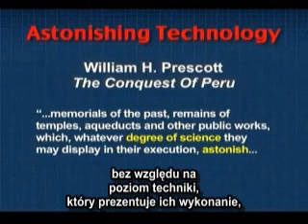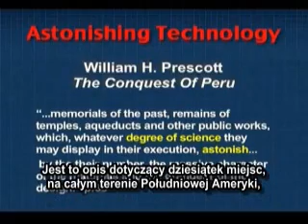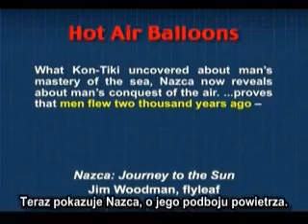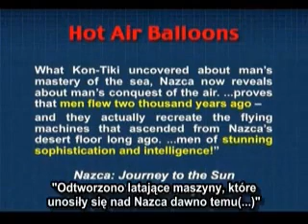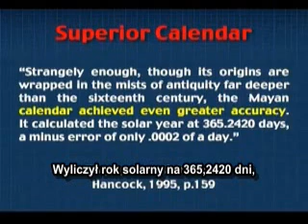Dinozaury i ludzie - dowody z Ameryki Południowej cz.1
Dr. Patton odbył wiele podróży do Peru, razem z dr. Dennisem Swiftem, aby zbadać ceremonialne kamienie grobowe w Inkaskich grobowcach (ok. 500-1500 n.e.)
Niemal jedna trzecia z nich przedstawia konkretne gatunki dinozaurów.
Scenariusz ewolucji mówi nam, że ludzi i dinozaury oddziela od siebie 65 milionów lat, a "współczesna" koncepcja dinozaurów narodziła się dopiero w XIX wieku.
Te znaleziska zdają się zaprzeczać tą teorię i przedstawiają fakt, że antyczni Peruwiańczycy widzieli te dinozaury. Sam oglądnij kamienie. Wysłuchaj całej historii i poznaj różne, niezależne źródła potwierdzające ten fakt.
Zobacz starożytne grobowce i tkaniny z VII wieku n.e. na których przedstawiono dinozaury.
Odwiedź ruiny Tiwanaku, miasta które istniało przed Chrystusem, z niezwykłą technologią; 20 000 tonowymi blokami budowlanymi, precyzyjnie pociętymi w złożone formy geometryczne, ściany starożytnej świątyni ozdobione ludzkimi twarzami o rysach z całego świata.
Te dowody weryfikują często słyszaną historię o "prymitywnych" ludziach i ewolucyjnym rozwoju.
Dr. Patton posiada szerokie wykształcenie, 4 lata Florida College, Temple Terrace, FL (Biblia); 2 lata w Austin Peay State University, Clarksville, TN (Geologia); Dwa lata w Indiana Univ./Purdue Univ., Indianapolis, IN (Geologia); dwa lata Pacific School of Graduate Studies.

Pracował jako geolog w USA, Kanadzie, Australii, Anglii, Meksyku, Peru, Boliwii, Kambodży, Izraelu, Jordanie.

Dr Parron brał udział w wykopaliskach dinozaurów w Kolorado, Teksasie, Utah, Wyoming i Kanadzie. Jest odkrywcą najdłuższej ścieżki odcisków dinozaurów w Ameryce Północnej, w sumie 157 śladów, rozciągających się na ponad 152 metry.

Jest członkiem Stowarzyszenia Geologicznego Ameryki, i był wykładowcą na ich konwencji w 1997 roku.

Dr Patton wykłada na uniwersytetach na terenie całych USA.

Prowadzi średnio do 12 seminariów rocznie, o kreacji/ewolucji, od 25 lat.

Brał udział w wielu publicznych debatach na temat Kreacji/Ewolucji, włączając debaty telewizyjne i radiowe.

Trzy razy zeznawał przed Teksańskim Urzędem Podręcznikowym, obecnie w Austin w Teksasie.

Dr. Patton jest konsultantem geologii i partnerem korporacji Mazada w Dallas. Jest załogowym geologiem Muzeum Dowodów Kreacji w Glen Rose, załogowym geologiem w wykopaliskach Qumran Plareau w Izraelu, jednym z kierowników w Mieście Dawida w Jerozolimie i prezesem w Metroplex Institute of Origin Science.

Naucza w Kościele Chrystusa w Richardson w Teksasie.